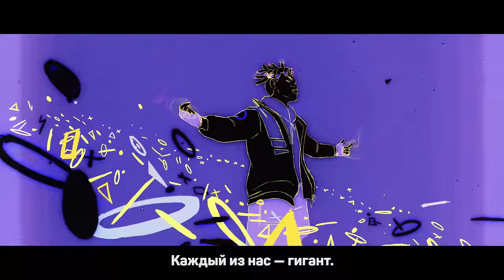[League of Legends RUSSIAN] GIANTS (Cover by Sati Akura & Jimmie Asche)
Game: League of Legends
Music: True Damage - GIANTS (ft. Becky G, Keke Palmer, SOYEON, DUCKWRTH, Thutmose)

Subtitles: Sati Akura

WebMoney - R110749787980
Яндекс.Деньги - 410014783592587